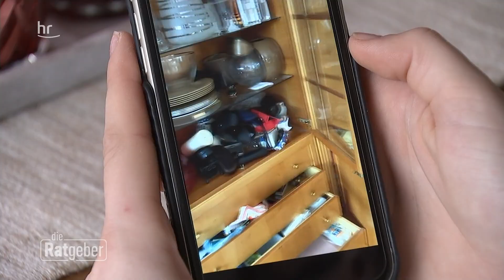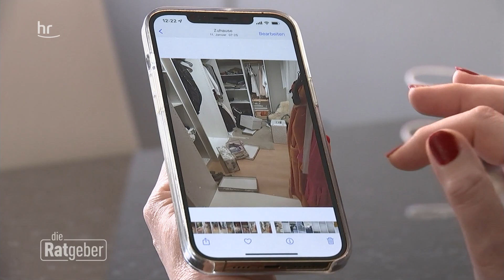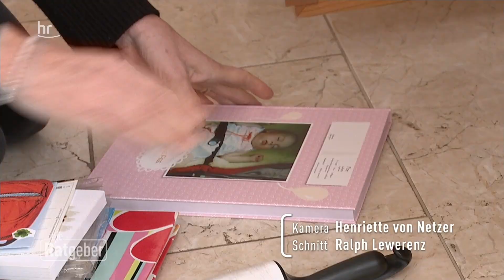Einbrecher macht es sich in Wohnung gemütlich | Die Ratgeber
Einbrüche in der dunklen Jahreszeit sind keine Seltenheit. Ein Einbrecher in Hofheim war nun besonders dreist: Nachdem eine Familie in den Urlaub gefahren war, klaute er nicht nur ihre Wertsachen, sondern zog einfach in ihr Haus ein. Wir holen uns Rat bei der Polizei, wie man sich vor Einbrüchen in der Urlaubszeit schützt.